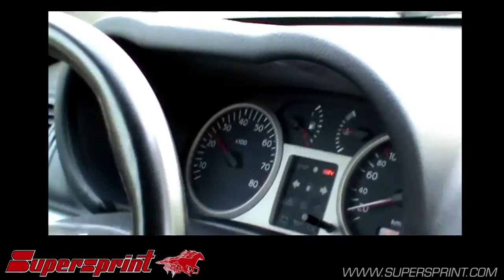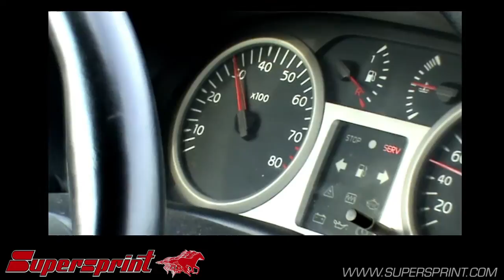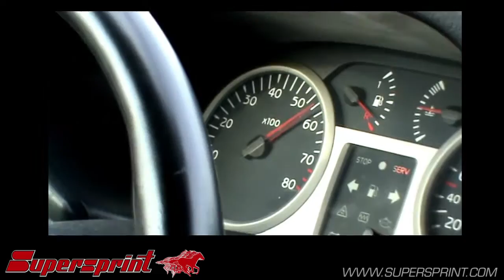Renault Clio 2.0 16v RS 2002 - Supersprint Exhaust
Clio "182"  manifold
Metallic sports cat
63.5 mm bore centre silenced exhaust
63.5 mm bore rear "stealth" exhaust